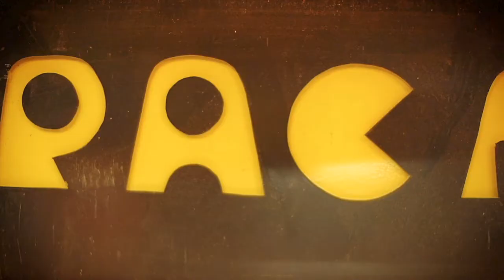VIDIOTS! - Saxophone Quartet | Trailer 2017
Music Trailer for VIDIOTS! for Saxophone Quartet

Performed by the Inflexio Quartet
Guillermo Presa - Soprano Saxophone
Sara Méndez Arias - Soprano/ Alto Saxophone
Manu Brazo - Tenor Saxophone
David Zucchi - Baritone Saxophone

*Trailer music: Roli Seaboard Rise 25